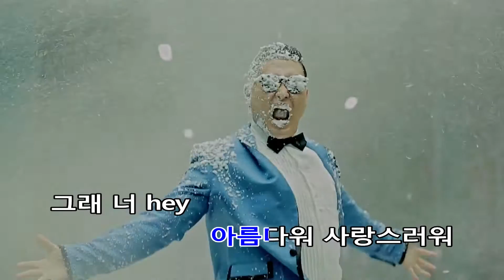PSY GANGNAM STYLE KARAOKE